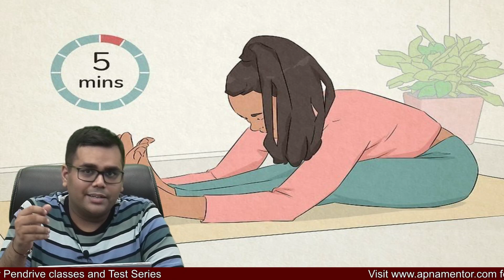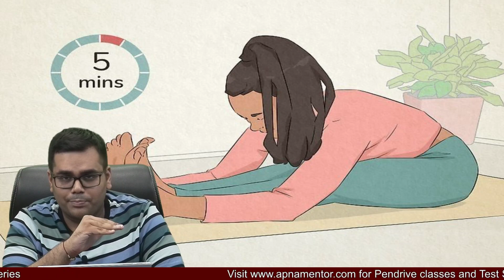Study tip No 13 | The 5 min rule | CA Sanidhya Saraf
In this video I have discussed one of the study tips which will be very helpful for all students.
Follow the 5 minutes Rule and you will see drastic improvements in your life.